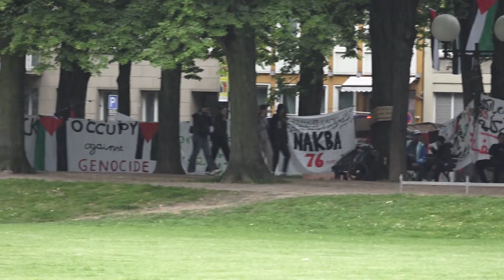Demo-Camp durch Students for Palestine -mit Motto Hofgarten gegen Besatzung in Bonn 07.05.-29.05.24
Seit dem 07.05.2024 campieren 50-100 Anhänger der pro-palästinensischen Bonner Gruppe „Students for Palestine“ unter dem Motto „Hofgarten gegen Besatzung" und fordern die Uni auf, nicht mehr mit der Deutsch-Israelischen Gesellschaft zusammenzuarbeiten und keine Vorträge von Dozenten zu unterstützen, die die Protestler als zu israelfreundlich betrachten.
Vorerst war geplant bis zum 16. zu bleiben. Allerings wurde später entschieden bis zum 29. zu bleiben.
Das Versammlungsrecht sieht keine zeitliche Beschränkung für Kundgebungen wie das Camp vor. Bisher ist der Polizei lediglich ein Verstoß gegen die vereinbarten Auflagen bekannt. Am 13. war ein Banner mit der Aufschrift „From the sea to the river“ zu sehengewesen. Die Parole ist bei jeglichen Demonstrationen in Deutschland verboten, weil sie indirekt das Existenzrecht Israels in Frage stellt. Das Banner ist jedoch wieder eingerollt worden.
Die Universität hat keine Handhabe, das Protestcamp zu verhindern, da ihr zwar der Hofgarten gehöre, alte Verträge mit der Stadt jedoch regeln, dass es sich um eine öffentliche Fläche handelt.